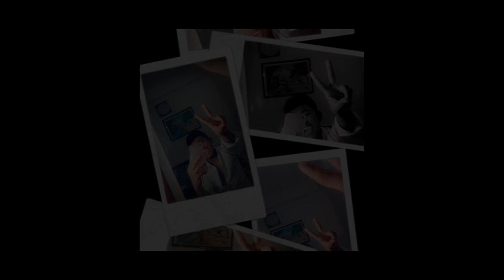🔴mari zindagi sawaari (cover) -sing by-- Neel Prajapati 🎶🎵🎧🎙️🎸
maari zindagi sawaari cover sing by Neel Prajapati